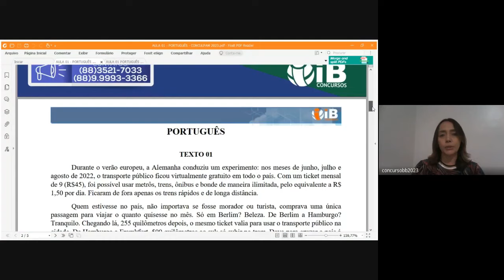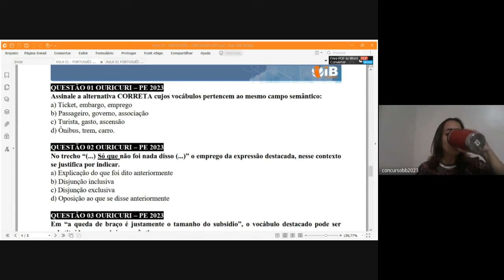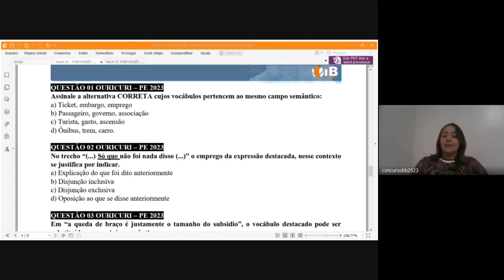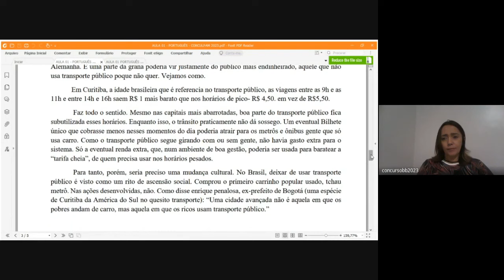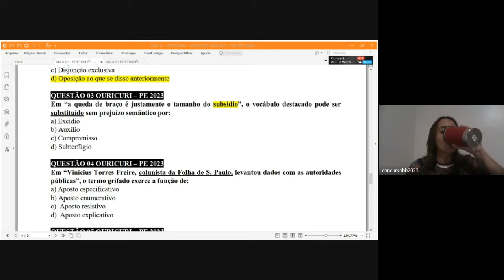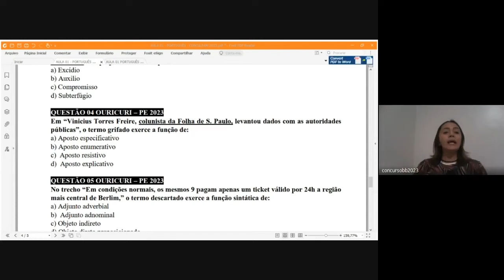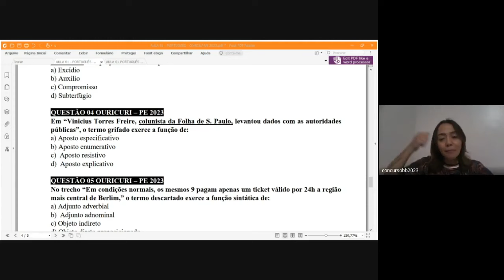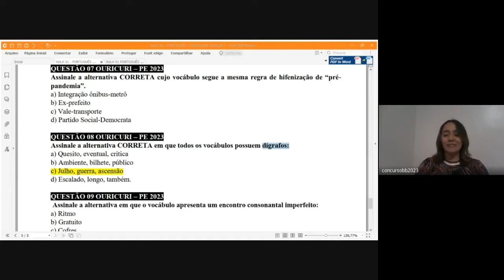CONCURSO PINDORETAMA-CE 2024 | AULÃO DE PORTUGUÊS (CONSULPAM)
# CURSO - CONCURSO PREFEITURA DE PINDORETAMA/CE 2024
VENDAS LIBERADAS ⤵️

     🔵 Foco 💯 CONSULPAM 🔵
▪️  PORTUGUÊS
▪️  MATEMÁTICA
▪️ INFORMÁTICA
▪️ DIREITO ADMINISTRATIVO
▪️ DIREITO CONSTITUCIONAL

✅ Total:
✔️ VÍDEO AULAS;
✔️ MATERIAL EXCLUSIVO
✔️ CADERNO DE QUESTÕES
✔️ SIMULADO
✔️ REVISÃO FINAL
✔️ ACESSO ILIMITADO POR 01 ANO.
✔️ ATENDIMENTO CASOS DE DÚVIDAS.

✅ CURSO PORTUGUÊS  ( CONSULPAM )
VENDAS LIBERADAS  ⤵️